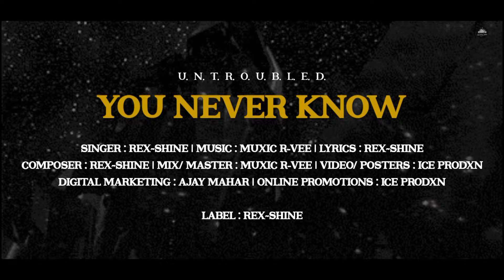YOU NEVER KNOW (Official Audio) : UNTROUBLED || REX~SHINE || MUXIC R-VEE || NEW PUNJABI SONG || 2024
Credits Here :

Album : UNTROUBLED
Song : YOU NEVER KNOW
Singer/Composer/Lyrics : REX~SHINE
Music Prod. By : MUXIC R-VEE
Mix/Master : MUXIC R-VEE
Video/Poster/Thumbnail : ICE PRODXN
Digital Marketing : AJAY MAHAR

Lable : Shine Universe 🌠